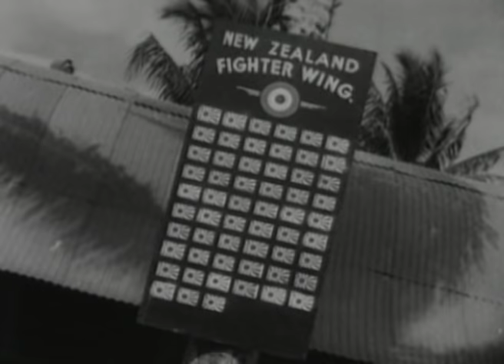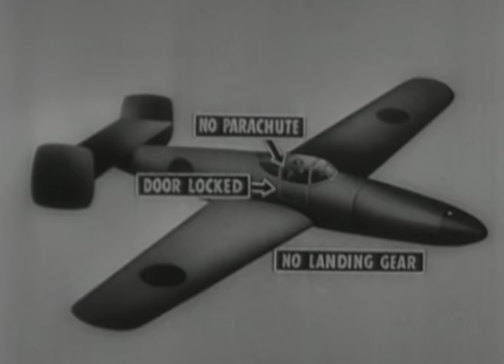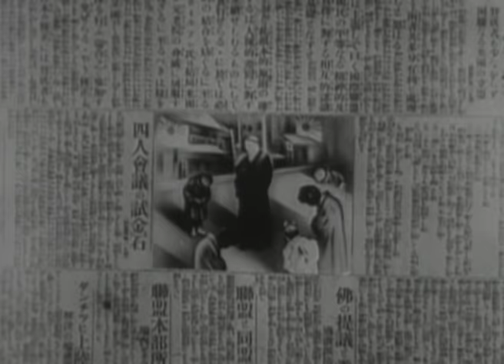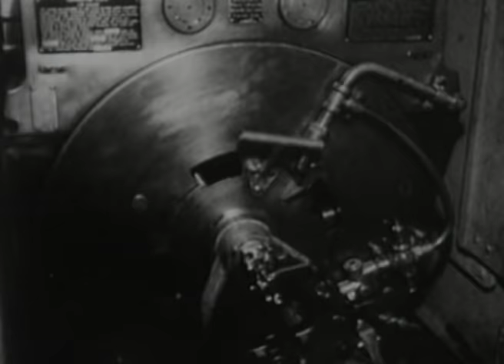World War II: The War at Sea - Full Documentary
A fascinating collection featuring some of the most dramatic and rare newsreels of the time. Filmed on board The Royal Navy’s Pacific Fleet, this film gives a ‘fly on the wall’ insight of the fleet in action during the Second World War.